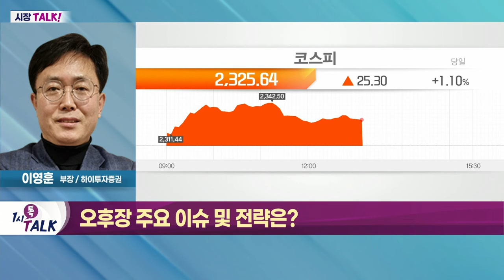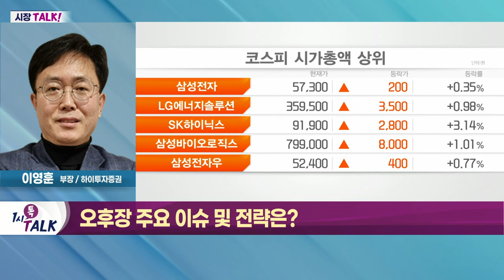증시 센티먼트 최악의 국면 지나는 중_시장 TALK (20220705)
- 러시아 전쟁 휴전 가능성 대두
- 美 대중 관세 취소 가능성 '긍정적'
- 낙폭 컸던 증시… 전반적 반등세
- IT 섹터, LG이노텍·LG전자가 견인
- LG이노텍, '아이폰13프로' 수요 견조
- LG전자 전장 사업, 상반기 신규 수주 호조
- 바이오, 대형주 주도로 상승세 유지
- 건설기계·건설 등 재건 이슈로 관련주 상승
- 코로나19 재확산으로 진단키트주 강세

- 증시 센티먼트 최악의 국면 지나는 중
- 반등 재료 기다리는 시장
- 6월 中 PMI, 5월 대비 개선
- 비제조 PMI 54.7로 개선… 경기 회복 기대↑
- 대중 수출 증가 시 무역 적자 감소 기대
- 美 CPI, 5월 대비 안정화 가능성
- 반도체 섹터 센티먼트 개선 가능
- 2,200P 초중반 강력한 지지선 기대 유효